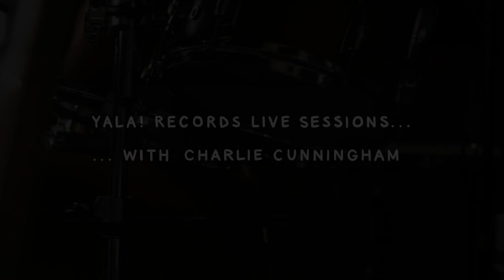Charlie Cunningham - 'An Opening' (Yala! Sessions)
The second in a series of Yala! Records Sessions, Live from the Drugstore, with 'Charlie Cunningham'

Mixed and Engineered by Jag Jago/Hugo White
Produced by Felix White
Filmed and Edited by Ross Harrison

More sessions coming very soon with Wintersleep and Idles amongst many others.

Yala x